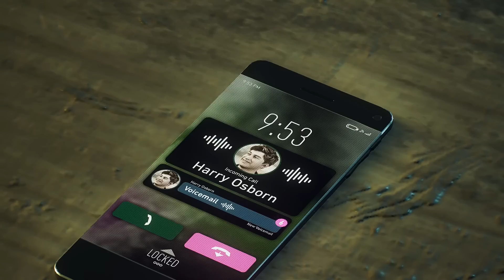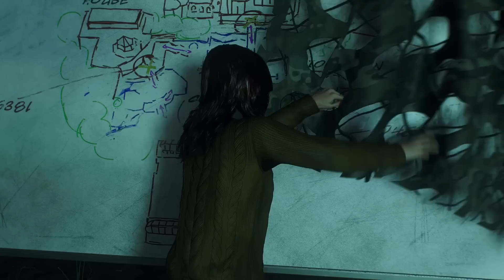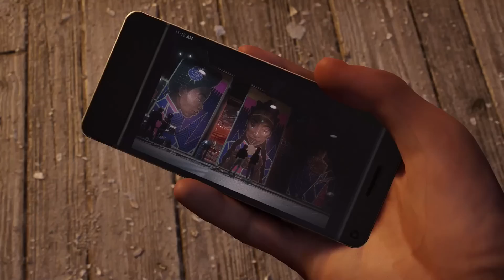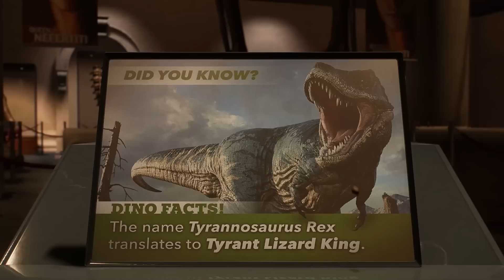SpiderMan 2 - LIZARD !! - Part 3